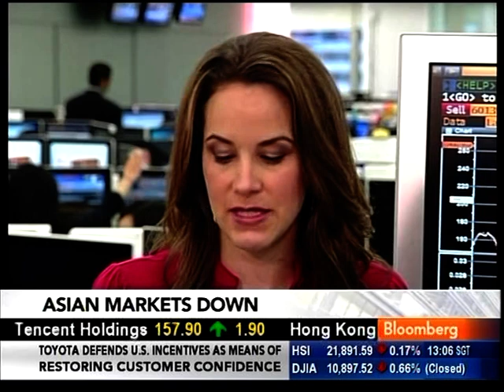Melissa Long Bloomberg news 080410